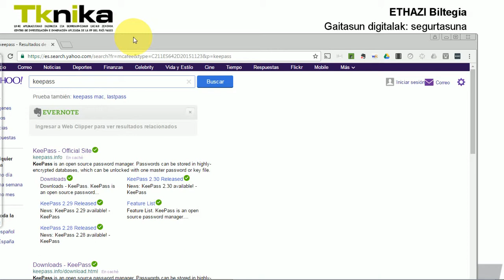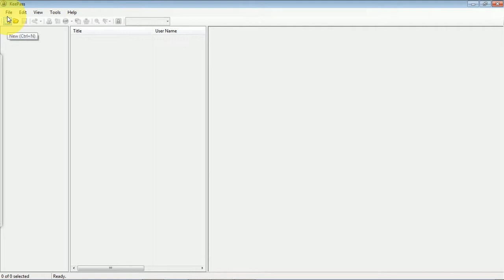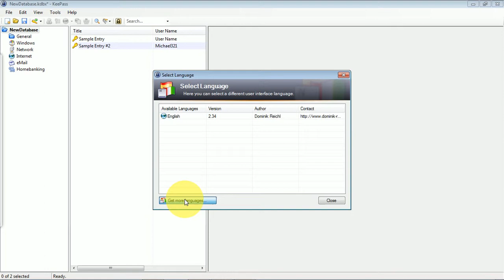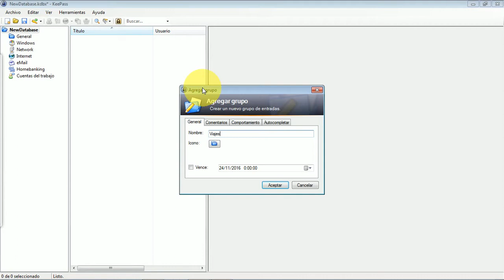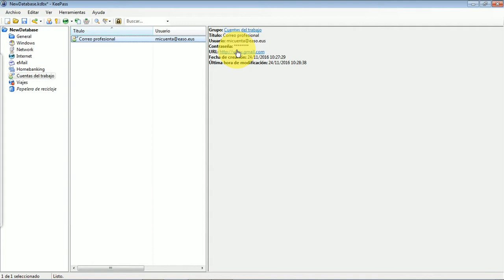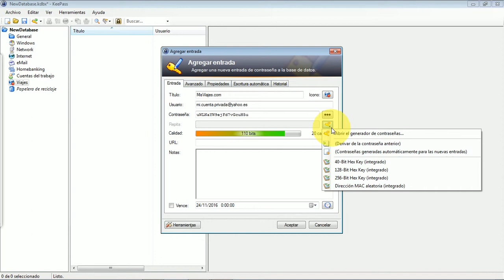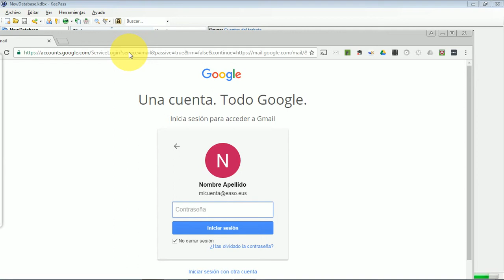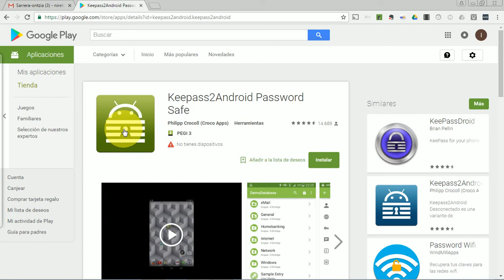Gestores de contraseñas: KeePass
Tutorial sobre el uso del gestor de contraseñas KeePass.

El uso de gestores de contraseñas está asociado a la competencia digital "Protección de datos personales", una de las dimensiones del área seguridad del marco europeo DigComp.